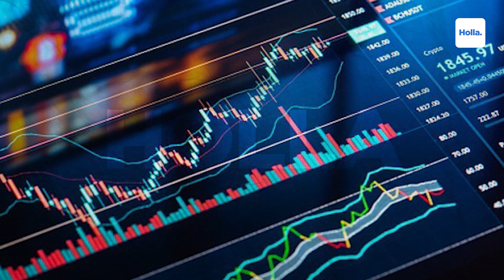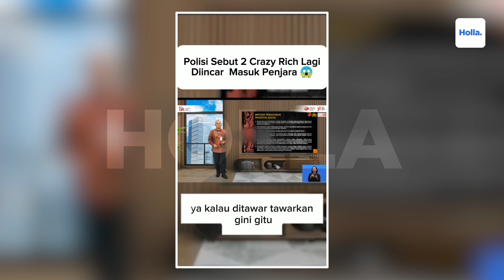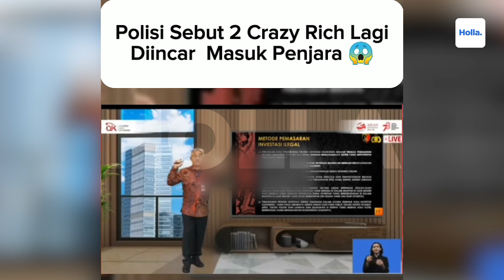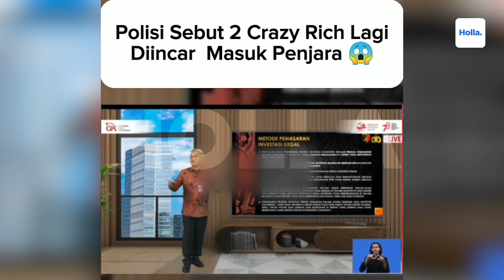Polisi Incar 2 Crazy Rich Lagi Masuk Penjara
Bareskrim Polri dikabarkan tengah melakukan perburuan terhadap 2 influencer Crazy Rich Indonesia. Lantaran aksinya melakukan penipuan dalam sebuah investasi. Hal itu disampaikan oleh Kasubdit V Dittipideksus Bareskrim Polri Kombes Pol, Ma'mun, pada Kamis (3/8/2023). Diketahui sebelumnya, sejumlah influencer 'crazy rich' sering melakukan promosi produk investasi yang sifatnya instan dan mudah.  Kemudian, Ma'mun mengingatkan jika prinsip 2L yakni legal dan logis harus selalu diterapkan dalam berinvestasi.